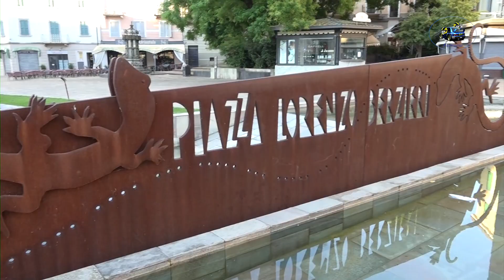6°Rally di Salsomaggiore Terme 2023 CLIP INCERTI-DEBBI by Ferrario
I migliori passaggi esterni dell'equipaggio INCERTI-DEBBI su Skoda Fabia R5 durante il 6°Rally di Salsomaggiore Terme 2023.